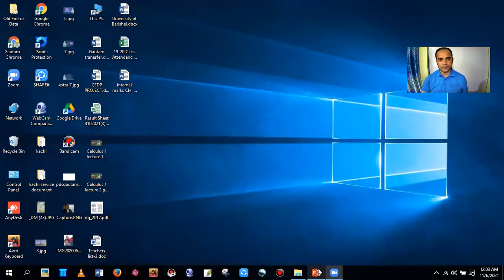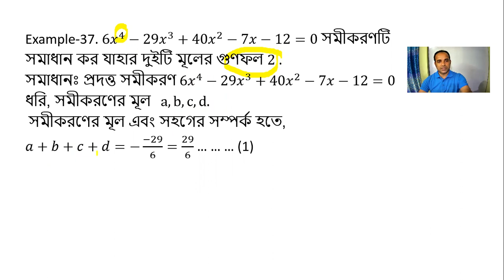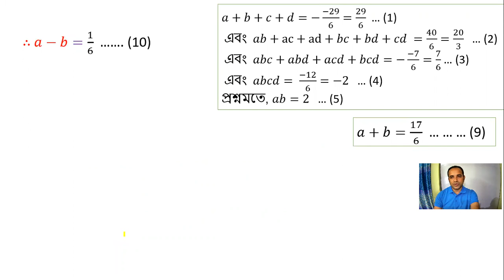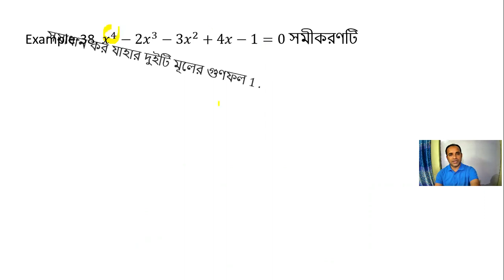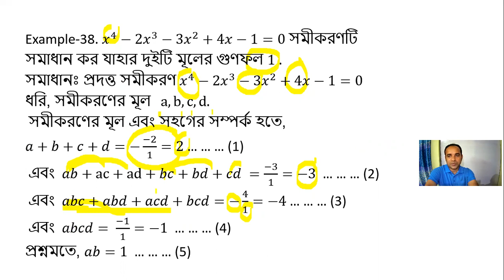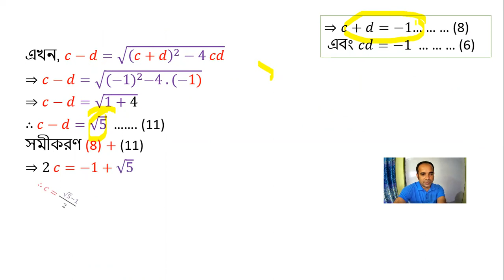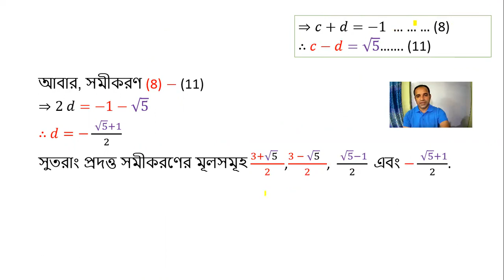theory_of_equation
GAUTAM KUMAR SAHA
ASSISTANT PROFESSOR
DEPARTMENT OF MATHEMATICS
GOVT. BM COLLEGE BARISHAL
27TH  B.C.S
UNIVERSITY OF DHAKA